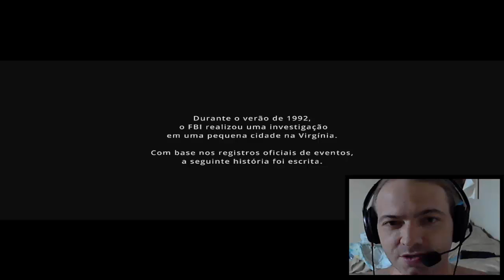VIRGINIA #1-PRIMEIRA MEIA HORA PT-BR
Ola sou o Jow do CPA GAMEPLAY e venho trazer a vocês games de todas as plataformas.
E ae Manolos e Manolas beleza , hoje trago pra vocês VIRGINIA

Virginia é um jogo de aventura de mistério thriller de primeira pessoa que tem lugar em uma fictícia Virginia em 1992. Os jogadores assumem o papel de Anne Tarver, um agente especial de pós-graduação do FBI que é atribuído um parceiro, o agente especial Maria Halerpin.  Grande parte o jogo envolve o jogador, como Tarver, na companhia do não-jogável Halperin, que viajam entre os locais, interagindo com outros personagens e com os objetos nos ambientes. Cenas de transição usando em tempo real edição cinematográfica , com cortes e dissolve ocorrendo como ditado pela história, para impulsionar eventos para a frente e justapor momentos para o efeito dramático.

MUSICA DA INTRO➜ Kid Ink - Money and the Power

Se você curtiu clique em GOSTEI ➜ COMENTE ➜COMPARTILHE  ➜ FAVORITE  ➜ ASSIM VOCÊ ESTARÁ AJUDANDO NA DIVULGAÇÃO DO CANAL
Muito obrigado a todos ^^